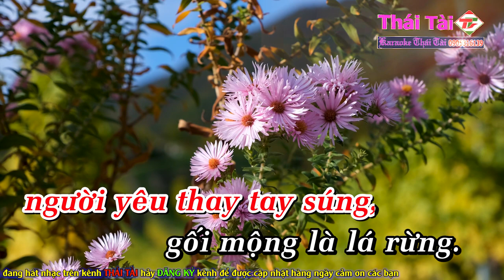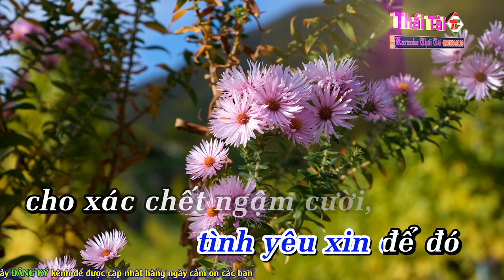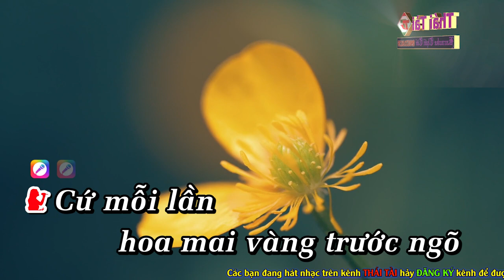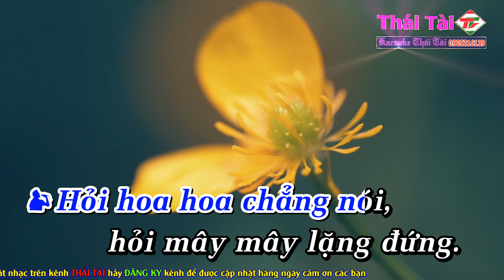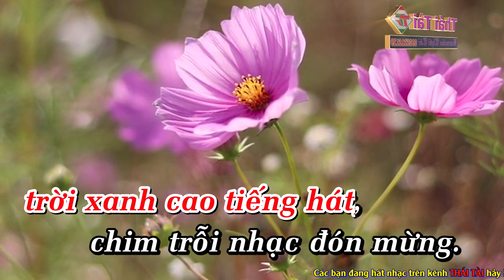Đan Áo Mùa Xuân Karaoke REMIX Song Ca - Beat Thái Tài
❖ Bài hát : Đan Áo Mùa Xuân
❖ Tác giả : Phạm Thế Mỹ
Thể loại :  karaoke
trình bày : Thái Tài